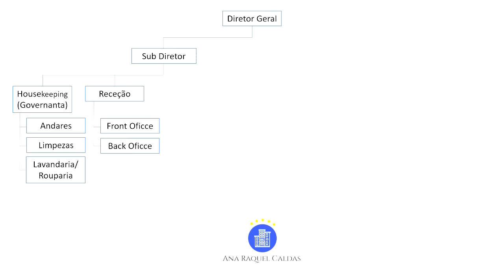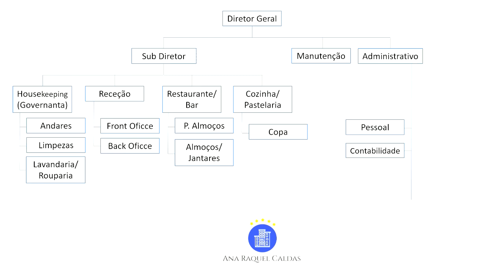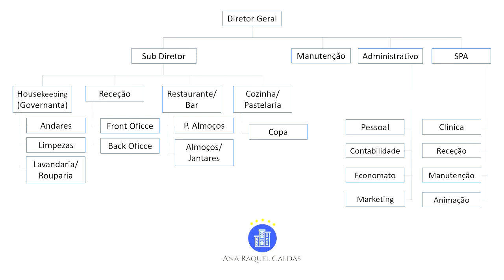Organograma de Hotel Médio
Elaborei este vídeo porque, quando dou aulas de gestão hoteleira, sentia necessidade de recorrer a materiais específicos e não encontrava recursos que fossem do meu agrado.
Então, resolvi construir!
Num hotel de média capacidade, o organograma é normalmente representado em forma de pirâmide. No topo, encontra-se o Diretor Geral. Como este tipo de hotel tem uma estrutura menor, eu optei por não estabelecer departamentos, mas antes, secções. Então, neste caso, o subdiretor tem um papel mais operacional, enquanto que o diretor geral coordena os restantes serviços de apoio. Numa unidade desta dimensão, é comum terciarizar alguns procedimentos.

Se gostares do vídeo, não te esqueças de:
• Comentar